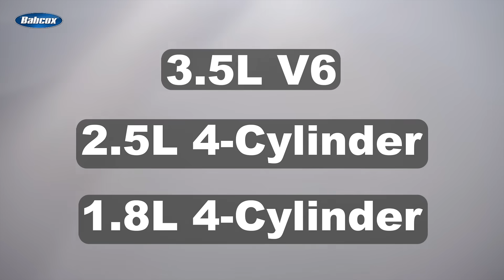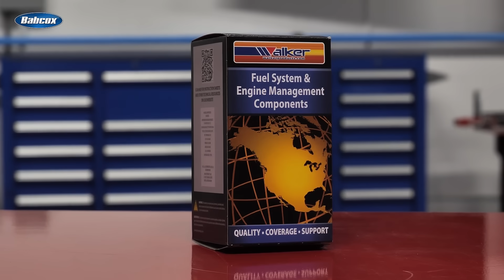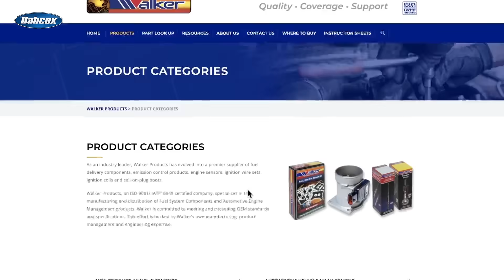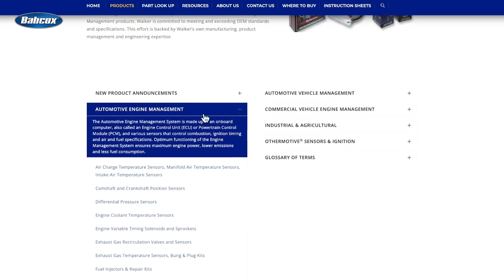Walker Products Cam-Crank Kits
Walker Products is a premier supplier of Camshaft and Crankshaft Position Sensors, providing precision-engineered solutions for all makes and models of vehicles. Our sensors are designed to deliver highly accurate timing signals to the engine control module, ensuring optimal engine performance. At Walker Products, we take pride in our rigorous quality controls, using state-of-the-art equipment and advanced testing methods to ensure that our sensors meet or exceed the highest industry standards. We also employ durable manufacturing techniques and use only the highest-quality materials to ensure the longevity of our products. Our Camshaft and Crankshaft position sensors are 100% programmed and tested. Walker Products works continuously to stay current on all OE design changes, TSBs, and improvements to the OE design to make the best part for your vehicle. Walker Product’s Full-Service Kits (or FSK) program provides the ability to fix the vehicle the first time and not make multiple trips to the store to get what you need. With the largest program available in the industry, our exceptional coverage ensures that we have the right solution for your vehicle, every time.

With tens of thousands of unique products covering over 90% of the vehicles on the road today, Walker Products delivers on Quality, Coverage, and Support. Make sure to visit Walkerproducts.com to see the full list of products available for all your vehicles’ needs.

As an industry leader, Walker Products has evolved into a premier supplier of fuel delivery components, emission control products, engine sensors, ignition wire sets, ignition coils and coil-on-plug boots. Walker Products, an ISO 9001/ IATF16949 certified company, specializes in the manufacturing and distribution of Fuel System Components and Automotive Engine Management products. Walker is committed to meeting and exceeding OEM standards and specifications. This effort is backed by Walker’s own manufacturing, product management and engineering expertise.

This video relates to: automotive, auto, car, truck, SUV, engines, OBD II, check engine light, vehicle repair, maintenance, installation, CEL, code, engine light, oxygen sensors, emissions, ignition wires, spark plug wires, ignition coils, coil on plug, ignition system, catalytic convertor, exhaust, sensor, fuel economy, and engine management.